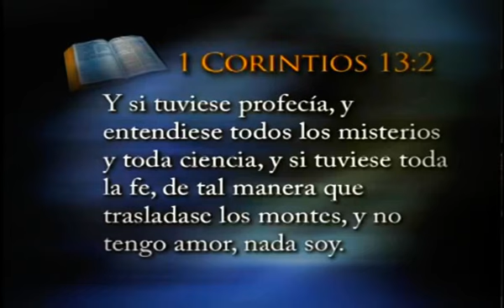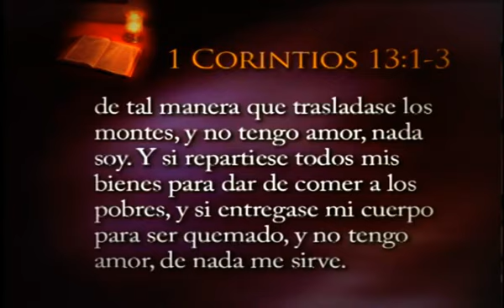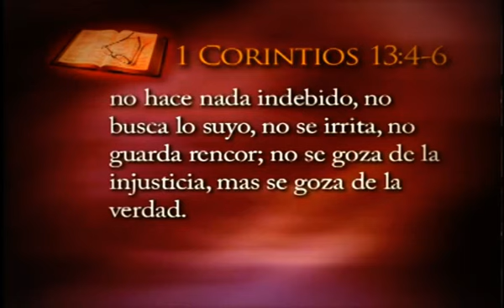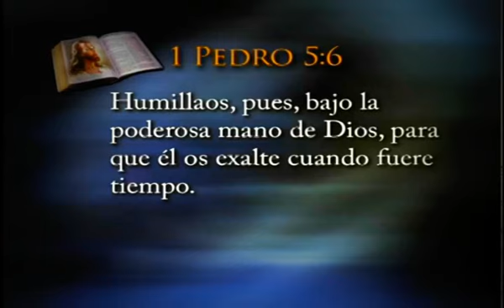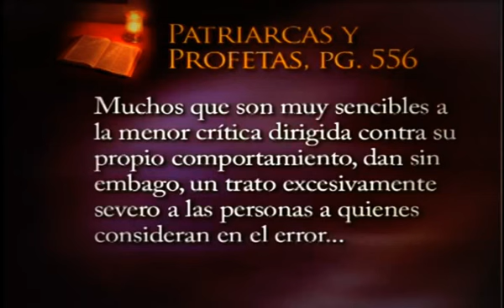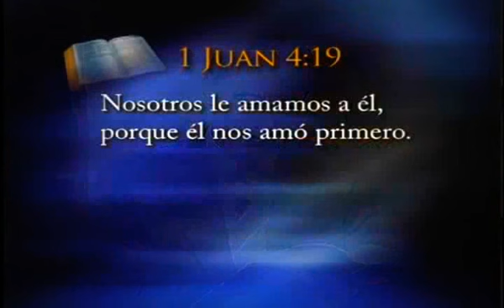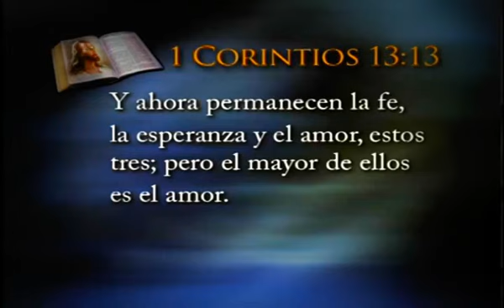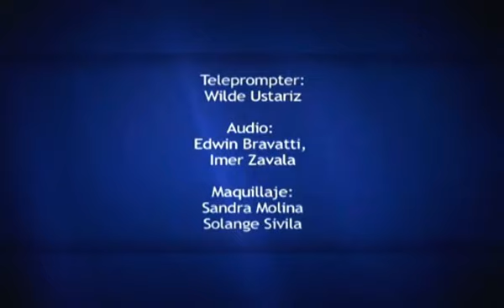El Amor - Escrito Está | Programa Semanal [2014-02-09]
¿Qué es el amor? ¿Por qué el amor es mayor que la fe y la esperanza? Así como un prisma descompone la luz solar, la mente inspirada de Pablo actúa de la misma forma en lo que atañe al amor. En 1 Corintios 13 presenta el espectro del amor; y descubriremos que sus nueve componentes tienen nombres comunes, son virtudes de las cuales oimos hablar todos los días y que toda persona podría practicar

Descubre.Comparte.Descarga.